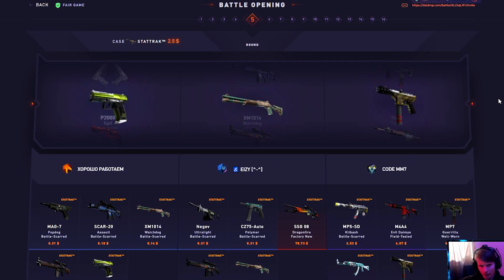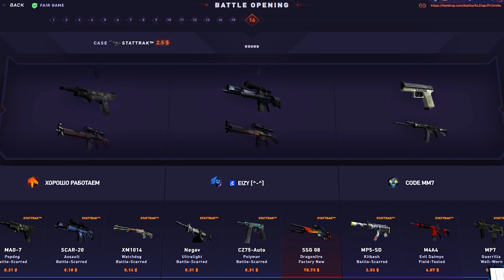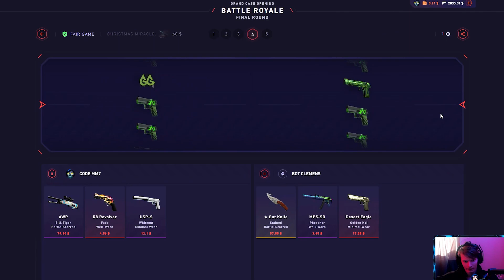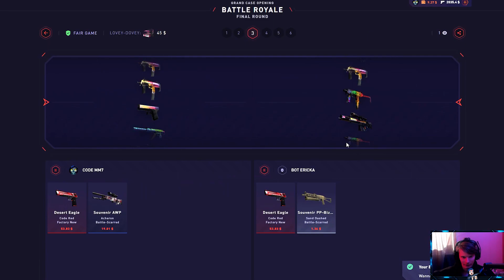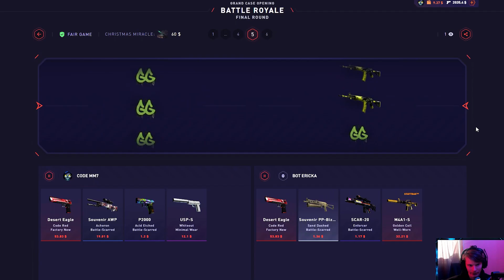I SPENT 2000$ ON DATDROP AND GOT THIS!